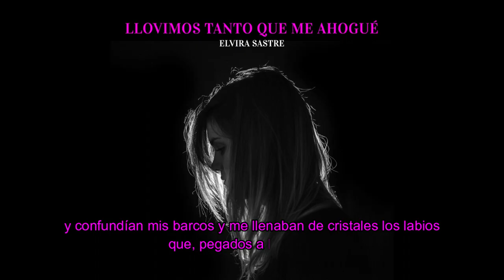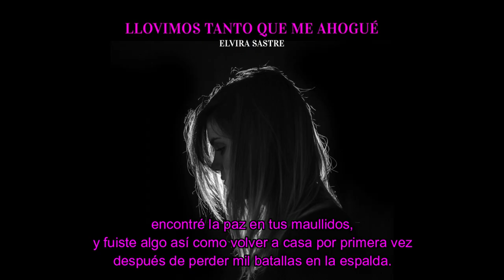4 Elvira Sastre - Llovimos tanto que me ahogué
Producción: Manu Míguez